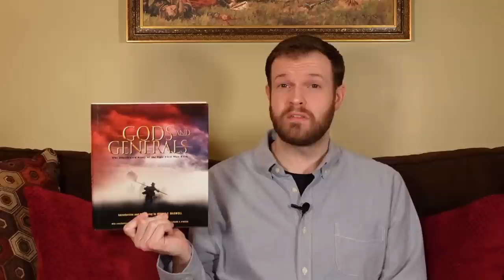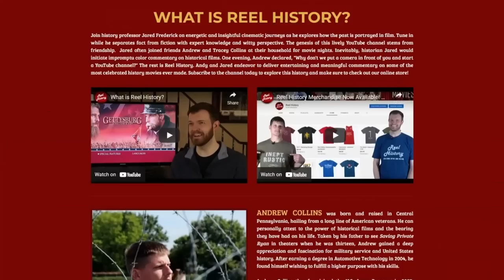The "Gods and Generals" Breakdown: Part 1: 1861 / Reel History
20th Anniversary Special: Join History Professor Jared Frederick for part one of three in a lively analysis of the 2003 Civil War epic "Gods and Generals." Loved by some and reviled by many, the movie is plagued by narrative imbalance and oratorical excess. Part I examines the year 1861, with particular emphasis on the Battle of First Bull Run. Also view our interview with "Gods and Generals" author Jeff Shaara and hear his take on the film